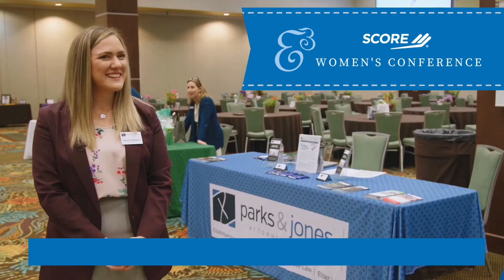Sponsor Experience at the 2022 SCORE E3 Women's Conference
Kara Ransom with Parks & Jones was kind enough to chat with us about her experience as a sponsor of the 2022 SCORE E3 Women's Conference!